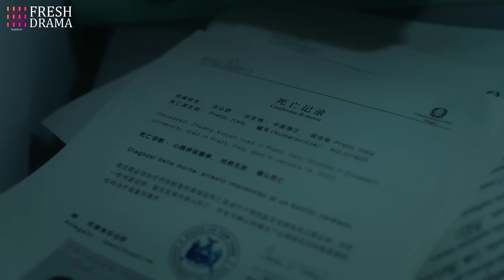【Multi-sub】EP11 Accidentally Married |Start "Second Life" as Mysterious President‘s Fiancé❤️‍🔥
Synopsis: Shen Man Ning, because of an unexpected kidnapping case, discovers Zhuang Xin Yan. After Zhuang Xin Yan dies, the powerful and mysterious Yan Xing Cheng forces Shen Man Ning to start her "second life" as his fiancé. As they overcome adversities and difficulties together, the two go from being completely hostile with one another to slowly joining hands, learning to love and rely on each other. Together they discover the truth of the unsolved case from 17 years ago.

Episodes: 24

Genres: Mystery, Romance, Drama

Subtitles: Multi-sub [CC]

Starring:
Li Mo Zhi as Shen Man Ning